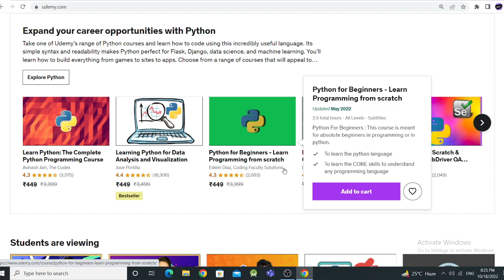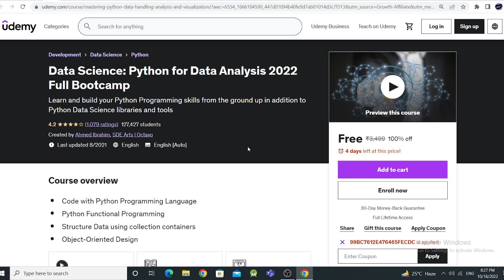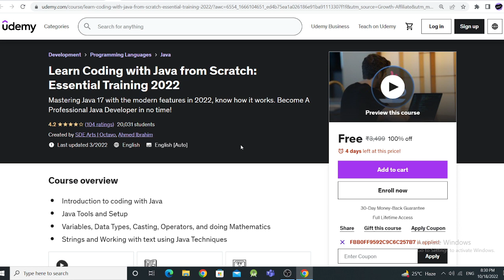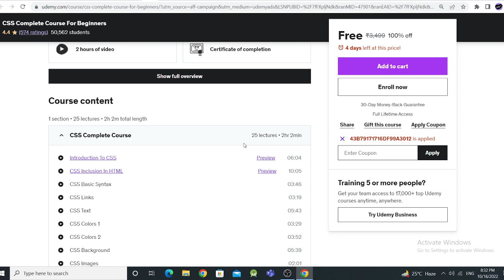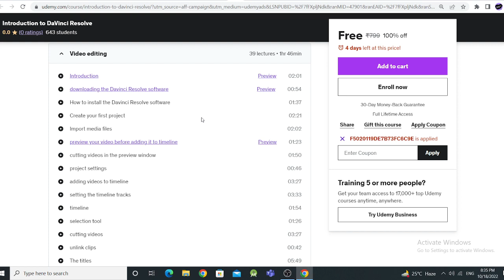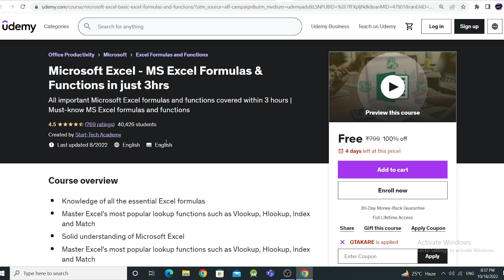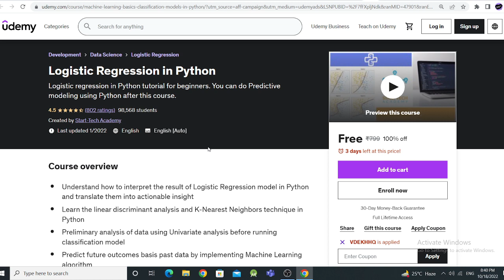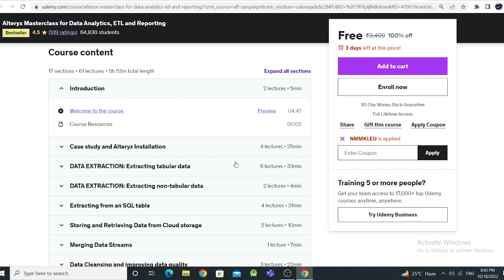Udemy Free Courses With Free Certificate | Learn Advanced Skills | Special For Students